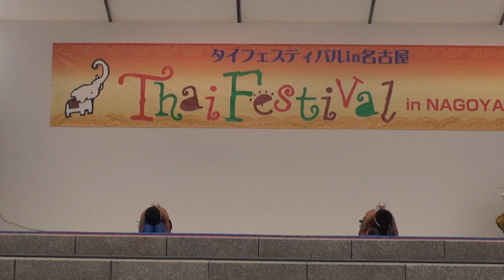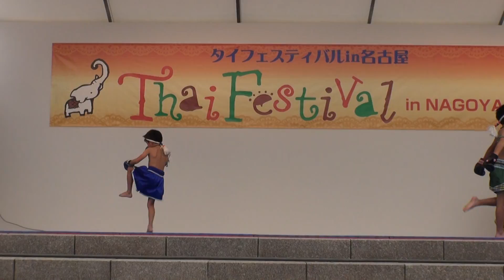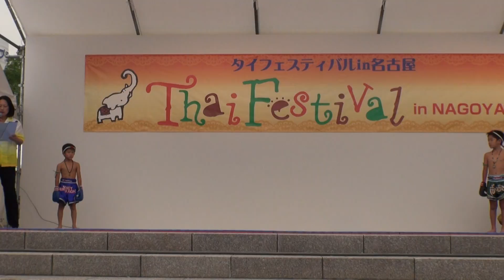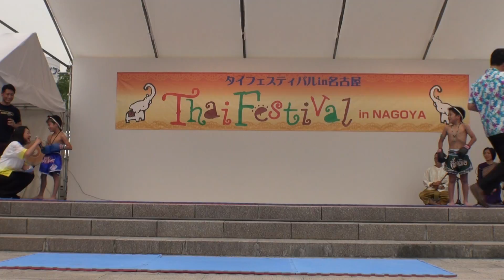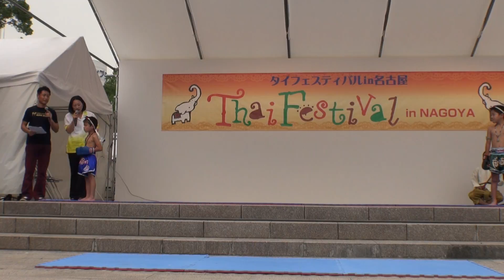タイフェスティバルｉｎ名古屋２０１５～ムエタイ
２０１５／６／２０ 久屋広場ステージ